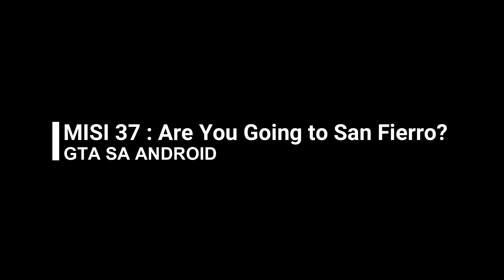MISI #37 Are You Going to San Fierro? - GTA SA ANDROID (SUB.Indonesia)